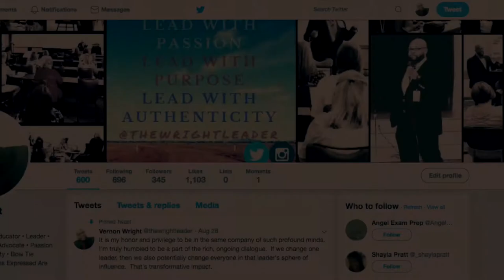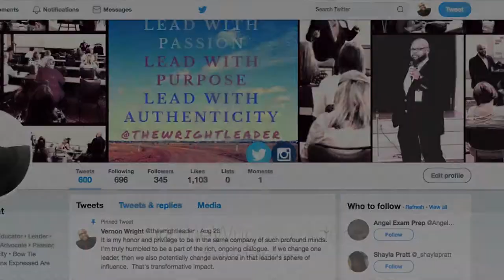DisruptED TV "Lets get it Wright": Influence Part 1 with host Vernon Wright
Vernon Wright is a veteran leader, speaker, learner, dad, and educator approaching a decade and a half of experience in large urban school districts and has served as a teacher, teacher leader, campus administrator, and central staff leader.  Vernon is a voice for the people and has an established following on Twitter (@TheWrightleader) with colleagues in education and business from across the nation and in other countries. He has a vlog of leadership videos addressing current trends and has a presence on Instagram and YouTube and knows that leaders must have authenticity as part of their core values. Vernon brings a unique style and combination of insight, experience, and humor to his audiences.